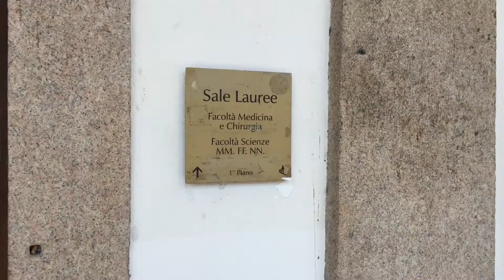Congresso ICAR, l'immunologo Silvestri: «Non abbassare la guardia su Aids»